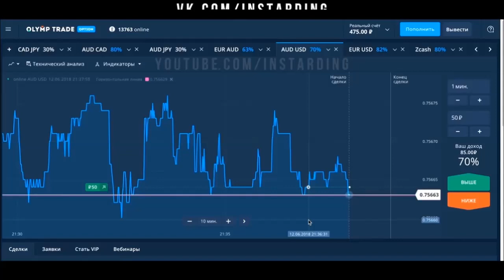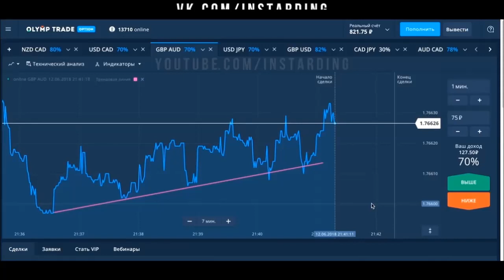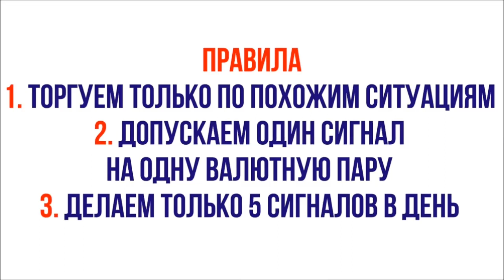Olymp Trade с 350 рублей (Олимп Трейд)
В данном видео мы покажем как разогнать депозит с 350 рублей на брокере бинарных опционов Олимп Трейд (Olymp Trade)